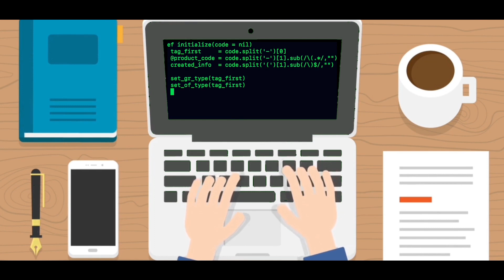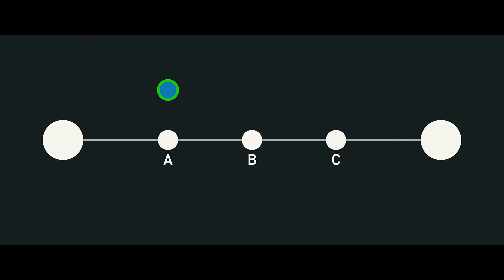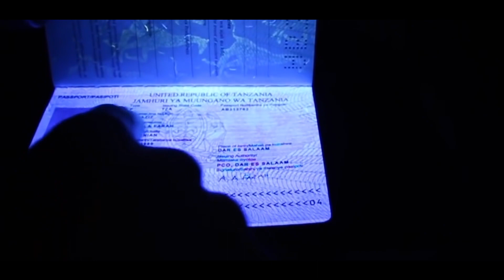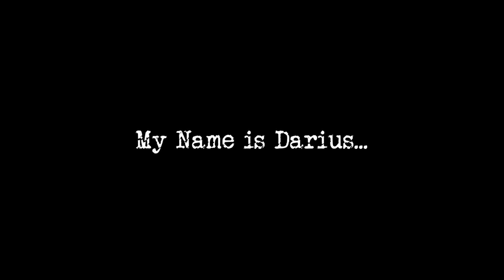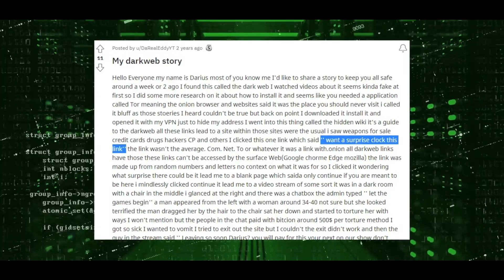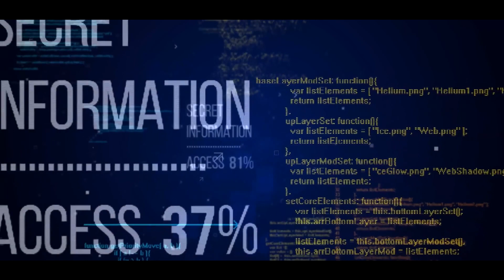Digging Deep Into Web || DARK WEB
Hello friends, this video explores a part of the Internet that's hidden to most of us- The Dark Web. The Dark Web is full of shocking horrors and terrifying mysteries if you can unlock them. Could you handle the crazy thing you find hidden beneath the surface of the internet? I wish I could give more details here in the description, but I am afraid it would affect some masses of society. If you wanna know why one must never visit the dark web, then beware! Watch this video at your own risk. Such terrible dark secrets of the dark web may be sensitive to the majority of you. This video has an incredibly powerful eye-opening message. Hope you support and share it! Make more people aware.

TimeStamps:-
0:00 Intro
0:36 Deep Web
2:15 Dark Web
2:45 Canibal Cafe
3:15 Layers of Internet
3:53 My Name is Darius
5:36 Outro

Anatomy of the internet

If you think of the web like an iceberg, you have the surface web up top. It’s the internet you see and use every day and consists of all the websites indexed by traditional search engines like Google. It’s where you shop on Amazon and listen to music on Spotify.

What’s submerged is the deep web — an anonymous online space only accessible with specific software. Then there’s the dark web, which is the part of the deep web that hides your identity and location.

It’s basically just “a series of encrypted networks that serve to anonymize peoples’ use on the internet,” said Matthew Swensen, a Special Agent for the Department of Homeland Security with an expertise in cyber crimes.

It’s relatively easy for anyone to access this encrypted network. All it takes is downloading darknet software. Swensen said the most common dark web networks are Tor, I2P, and Freenet, but “Tor is, by far and away, the most popular.”

Tor

Tor stands for “the onion routing project.” It was developed by the U.S. Navy for the government in the mid-1990s. But it was open-sourced in 2004, and that’s when it went public. Tor is now the dark web browser that the vast majority of people use to anonymously surf the internet.

To understand how Tor actually works you need to know what happens when you typically search the web. Think of your IP address as an online identity. Any device you use to connect to the internet has one. Each time you visit a website, you can be traced back to your exact location thanks to that IP address.

The Tor browser looks like any other, except that there’s a whole lot happening that you don’t see. Instead of your connection request bouncing from its origin right to its destination, Tor sends your request on a much more roundabout route.

Let’s say you’re in New York and you want to search a site hosted in New Jersey. Instead of connecting you directly, the Tor browser takes you on at least three random detours called relays. Your request could go from New York to South Africa, from South Africa to Hong Kong and from Hong Kong to New Jersey.

Tor is comprised of people from all over the planet who are donating their computers to the network. It has more than 7,000 relays to choose from. Bouncing your request around to random computers all over the world makes it much harder for people to find you.

Software firm Hyperion Gray put together a map showing all 6,608 dark web sites crawled during January 2018. Each screenshot is a site, and the content ranges from the nefarious to the noble.

For some users — like journalists or whistleblowers — the dark web is about identity protection. It’s where individuals can share anonymous tips with the press on secure drop sites. But more often than not, it’s tied to the world of cybercrime. Special agents like Swensen are looking for the kinds of users who want this full cloak of anonymity in order to mask their illegal activity.

Putting a stop to this kind of crime has been described as a “never-ending game of whack-a-mole” for law enforcement. But even with the odds seemingly stacked against it, the anonymity of the dark web can sometimes play to the law’s advantage. No ID and no location means you never really know who’s communicating with you.